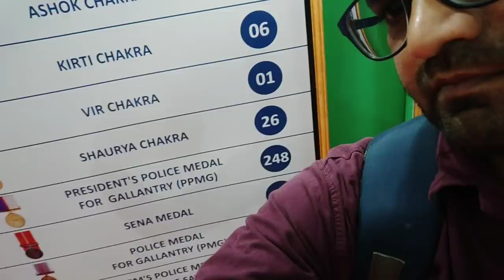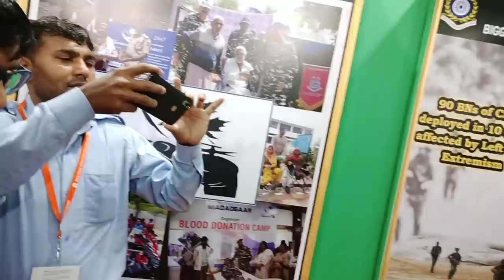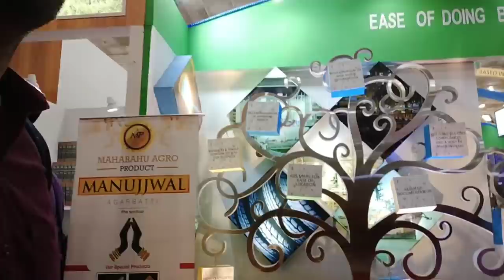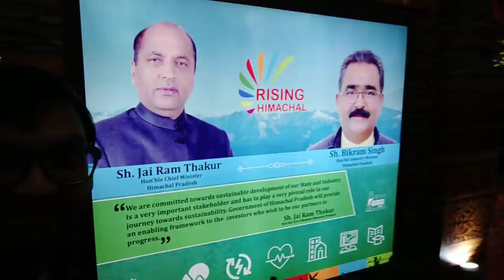Delhi Trade Fair Nov 2019 - ये लो घर बैठे पूरा भारत दर्शन - Ktdt Vlog